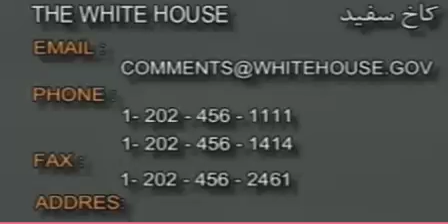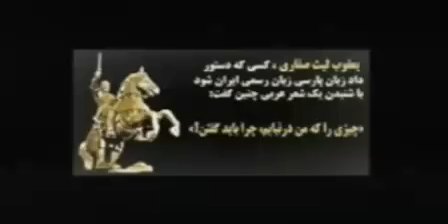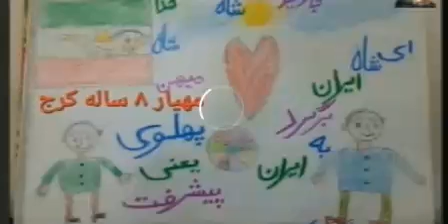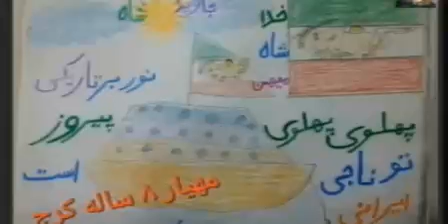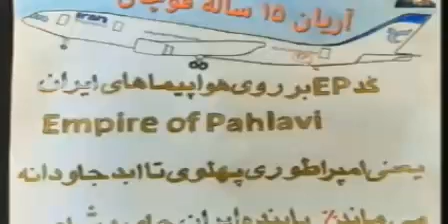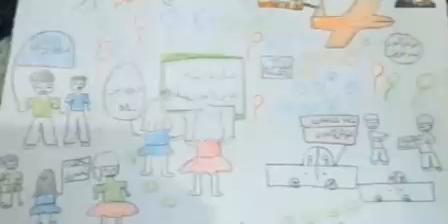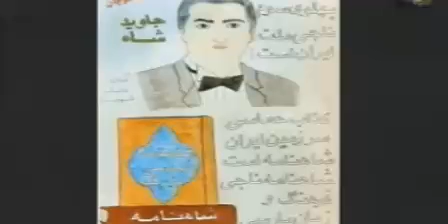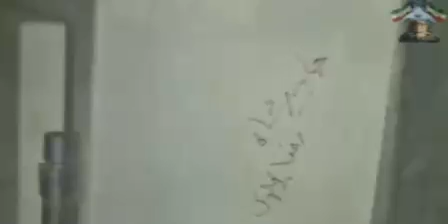0REZA AHMADI 06 07 2022 تلویزیون ایران اریایی